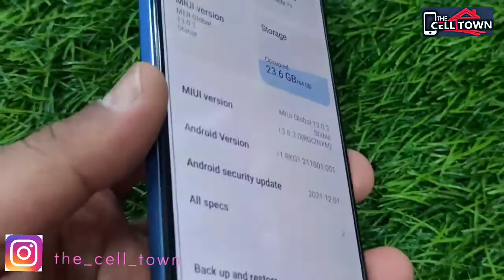Redmi Note 11 || Review And Cinematic Shots || The Cell Town || Daily Vlogs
Redmi Note 11 4/64 Open Boxes
Sealpacks Avail Less Than Online Prices
Grab Best offer At Ur Fav Shop
Hurry Up Grab The Offer 😋😋
Get Urs Now At
The Cell Town
Rainawari Srinagar
Dm Or Whatsapp